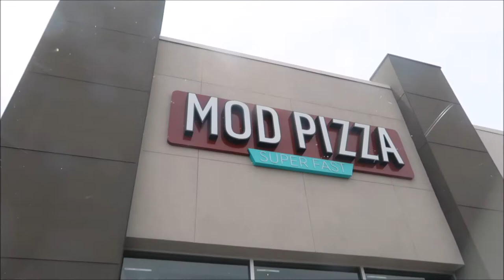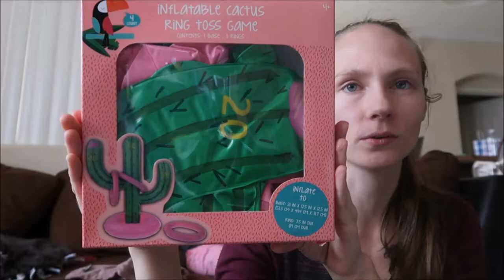He Has Jokes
He has jokes, dad jokes lol Today we were barely at the house, we got the oil changed, stopped by Target, got some pizza, and headed to the mall.